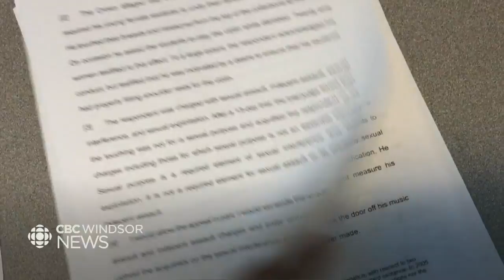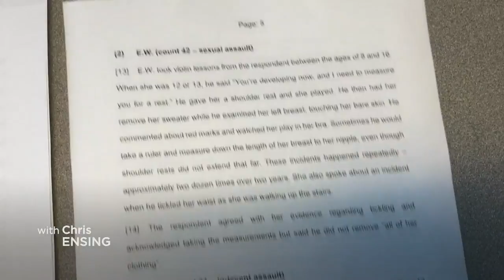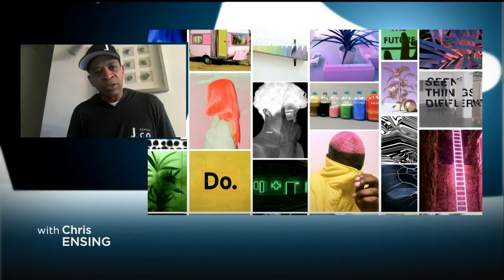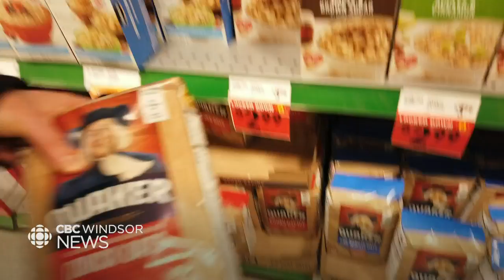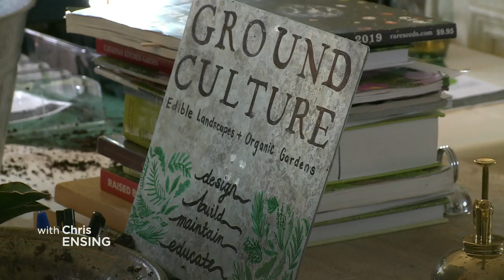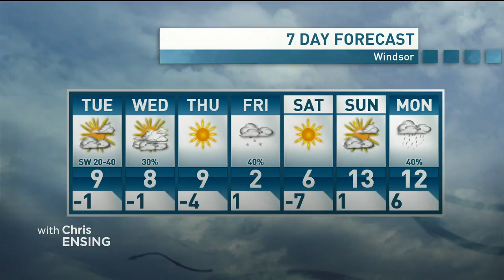CBC Windsor News at 6 for March 2, 2020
WATCH LIVE: Former violin teacher gets 8 months jail time for sexual assault-related charges; Second Wineology location suffers fire; Dia Hanan sentenced to 15 years in prison for manslaughter, firearm-related offences